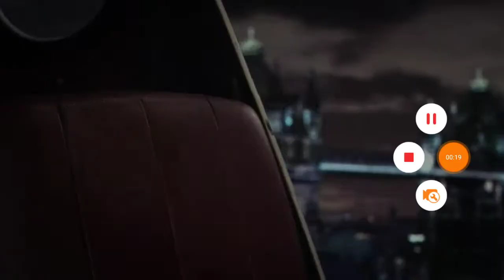Defeats of My Favorite Villains Part 3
Constantine From Muppets Most Wanted
Doctor Sivana From Shazam!
Reverse Flash From DC Comics Super-Heroes: The Flash
Riot From Venom (2018)
Kingpin From Spider-Man: Into The Spider-Verse
Does Bad Things Guy From SML Movie: The Secret Door
Plankton From SpongeBob SquarePants
Master Hand From R64: Stupid Smash Bros
Baldi From SMG4: If Mario Was In... Baldi's Basics